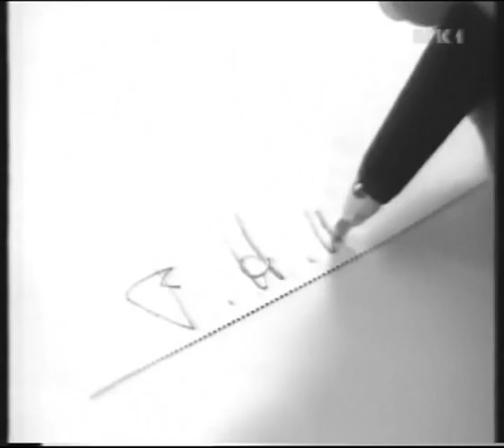Øystein og meg - Jeg vil alltid slå hjul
I will always love you, parodi, av Øystein Bache og Rune Gokstad, Beklager kvaliteten.
Vokal: Øystein Bache